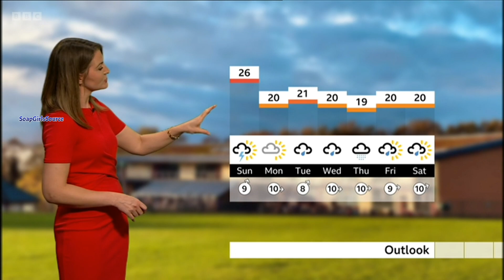Natasha Turney-Tight Red Dress Weather 24th June 2023 HD